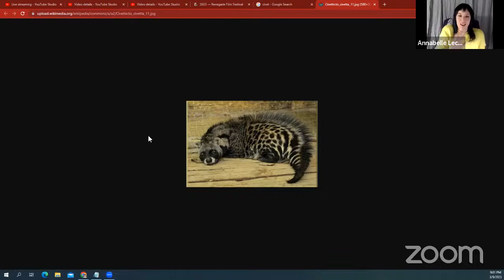Tamara Glynn & Eileen Dietz interview -horror film WITH CHILD & Renegade Film Festival Review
Without Your Head  video podcast interview with Tamara Glynn & Eileen Dietz  talking their new upcoming horror film With Child!

Then "Nasty" Neal, Annabelle Lecter, The Headless Critic and Seth Hise review their Renegade Film Festival experience!

Hosted by "Nasty" Neal

Theme by "The Tomb of Nick Cage"

Closing track by by Music of the Month B Movie Monsters!